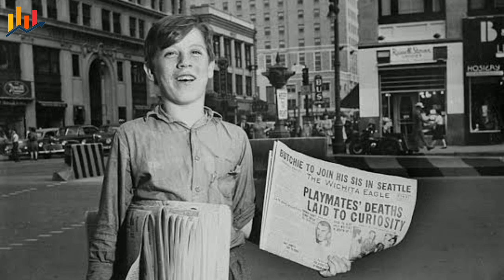Pagalpan Story David Warner Biography | Success Story | Real Life Story in Hindi |Motivational Video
Agar ye video pura dekh liye to garib bhi safal ho sakta hai || The WillPower Star Motivational Video | Vivek Bindra Motivational Video | Junoon Kise kehte hai iss bande ne bataya || Junoon ho to aisa || David Warner Success Story in Hindi || Hindi Biography || Best Motivation Video in Hindi || Most Inspiring Video || David Warner ki kahani in Hindi || Failure to Success Stories of David Warner || Jidd || Pagalpan success video || Motivational Video || Inspirational Video || Motivational Story || Inspirational Story || Motivational Kahani || Inspiring Kahani || Inspirational Kahani || Motivational Biography || Inspirational Biography || David Warner Real Life Story | David Warner Real Life Biography || David Warner Biography

My Best Motivational Video please watch this

3. Safal hone se koi rok nahi sakta | 5 Chanakya Neeti | Chanakya Niti | Motivational Video in Hindi :-

4. Junoon ho to aisa | Abraham Lincoln Success Story | Real Life Story | Motivational Video in Hindi :-

6. Took Revenge to Ford | Ratan Tata Success Story | Ratan Tata Biography in Hindi | Motivational Video :-